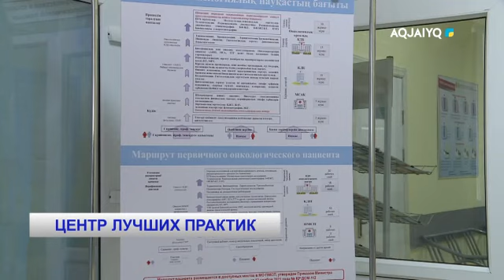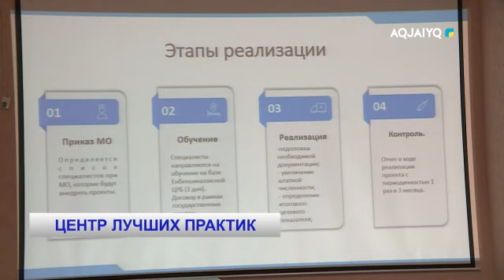ЦЕНТР ЛУЧШИХ ПРАКТИК